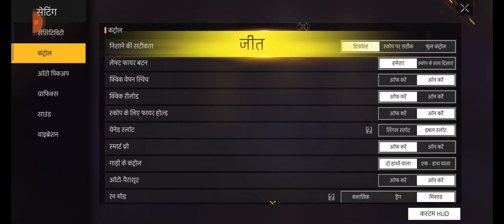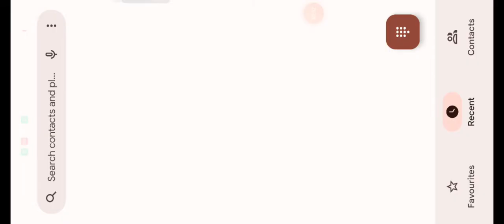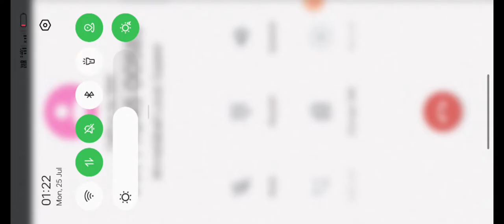25 July 2022